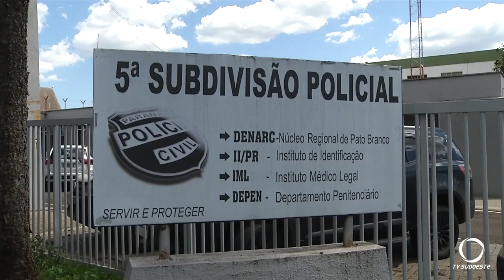Falece jovem que estava na UTI após sofrer um atropelamento em Pato Branco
Segurança: Elieze Ferreria de 25 anos é a segunda vítima do atropelamento, onde centenas de pessoas participavam de uma festa próximo ao trevo da Guarani em Pato Branco na madrugada do dia 07 de setembro.